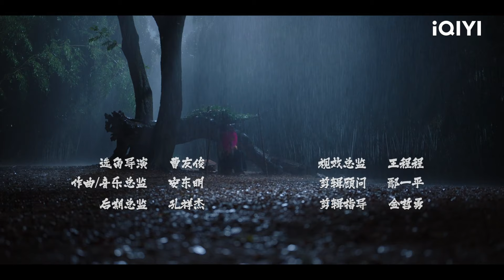EP11：谁主沉浮🤜 | 大王别慌张 FULL | The Great Nobody | 小逗剧场 | iQIYI爆笑宇宙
主演：土豆、吕严、马旭东、王天放、张祐维

故事梗概：熊猫小仙玲玲（吕严饰演）误打误撞进入花脖子山被错认成大王，和鸡血军师鼹师（土豆饰演）共同带领妖寨做大做强的喜剧故事。iQIYI